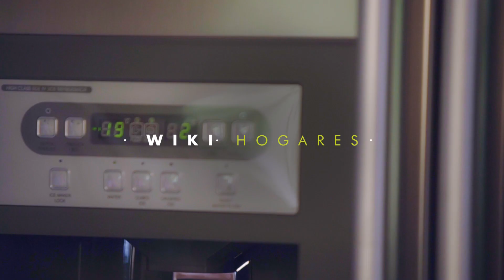Wikihogares - Pica cebolla sin llorar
Si sufres cada vez que picas cebollas y no paras de llorar, practica este sencillo tip y nada volverá a ser como antes.